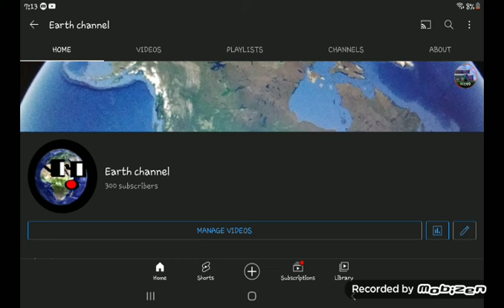300 subscribers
now you need to reach a thousand cuz I'm tired of 100 so give me a thousand plssssss